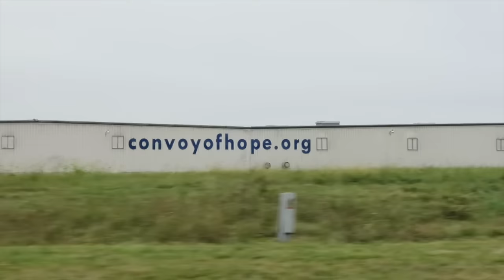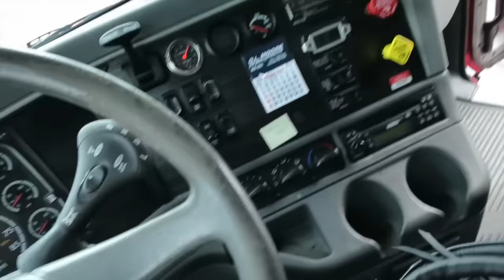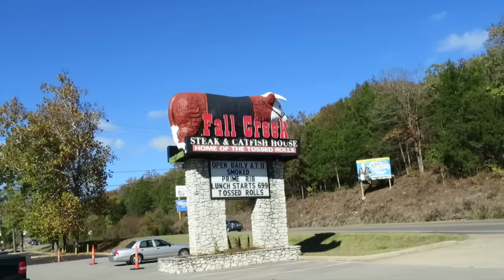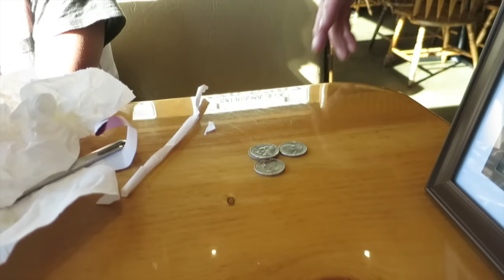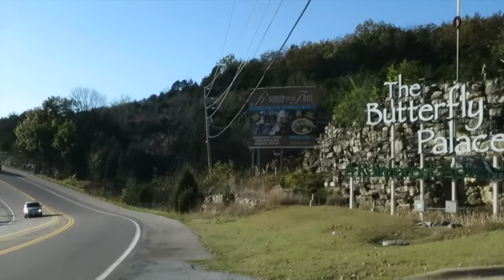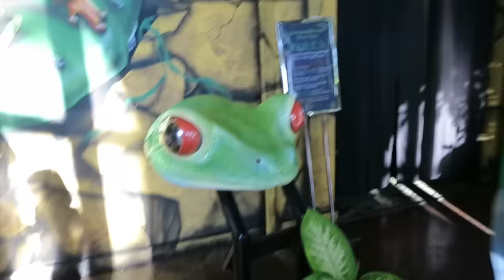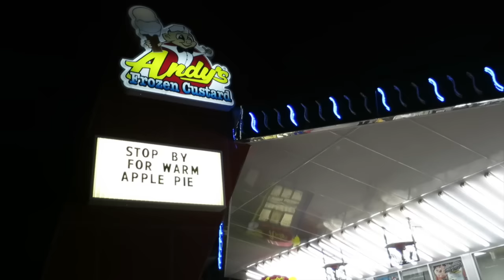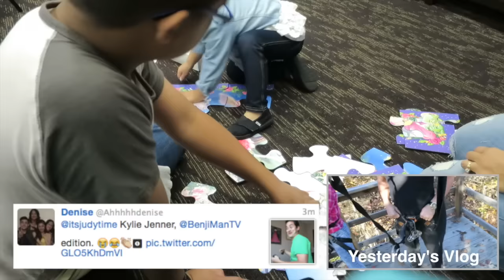FIRST TIME AT A BUTTERFLY GARDEN! - November 02, 2015 - ItsJudysLife Vlogs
Judy's Links

Benji's Links

Vlog Camera We Use:

Blendtec Blender